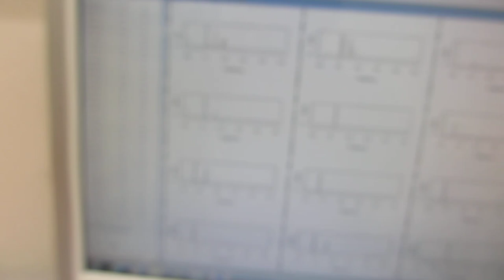多変量自己回帰モデルによるフィードバック解析技術：：超音波の時系列データ解析（超音波システム研究所）